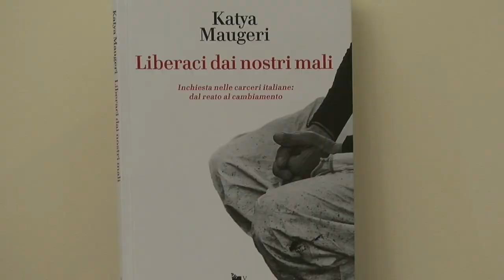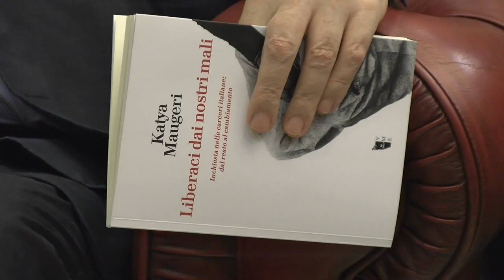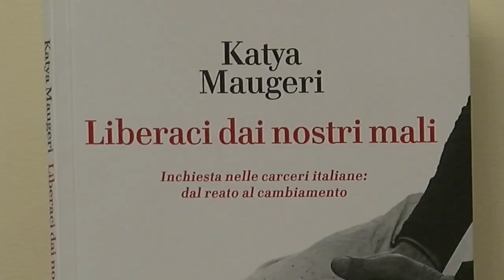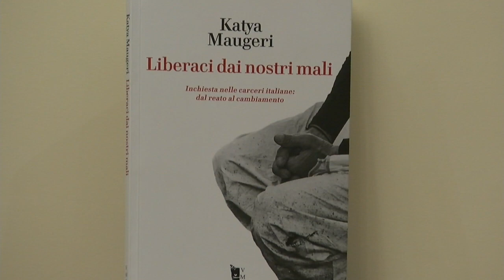LIBERACI DAI NOSTRI MALI di Katya Maugeri al “Salotto della Libertà”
Intervista a Katya Maugeri autrice del libro
“LIBERACI DAI NOSTRI MALI”
Inchiesta nelle carceri italiane: dal reato al cambiamento